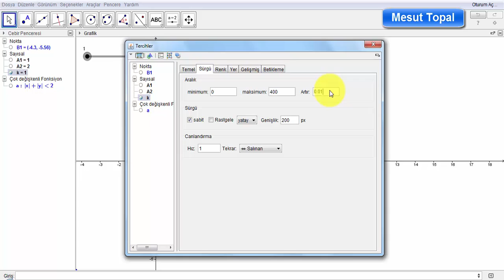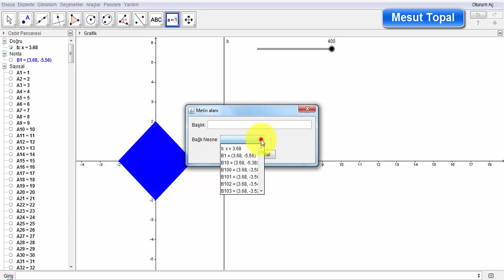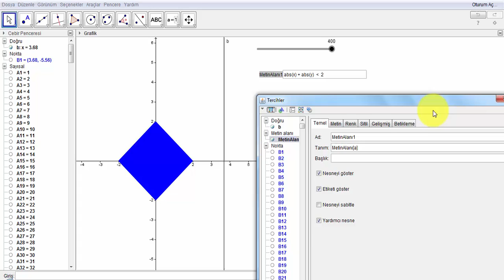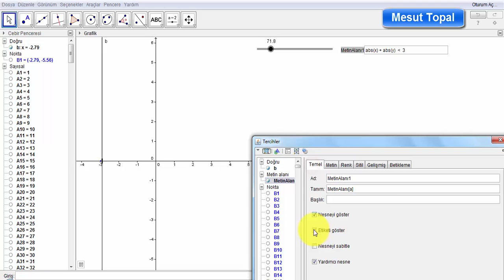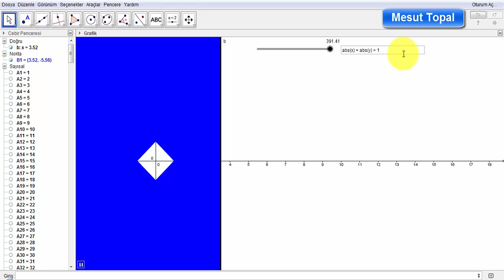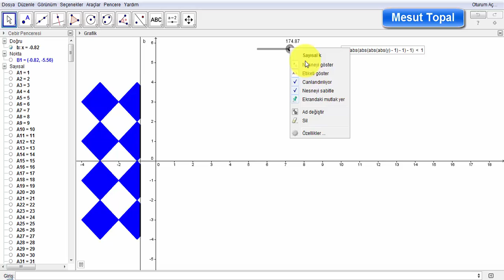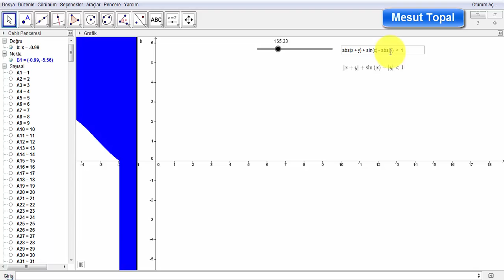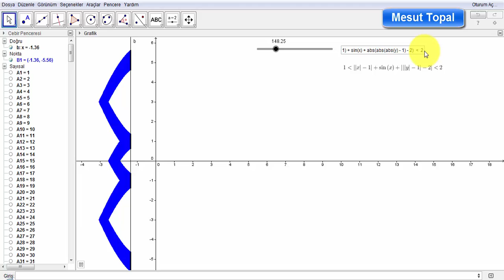[ GeoGebra Dersleri Türkçe ] Mutlak değerli eşitsizliklerin grafikleri [ GeoGebra Tutorial ]